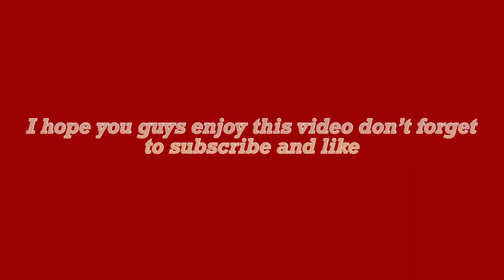Meet My New Puppy!!!| toy poodle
Hey guys! In todays video I thought it would be fun to film a video that I did not get to end up making until now. Daisy had gotten so big and I love her so much. I hope you guys enjoy this video.

Q&A
How old am? 14 years old, going to 9th grade
What days do I post on? I don’t even know anymore